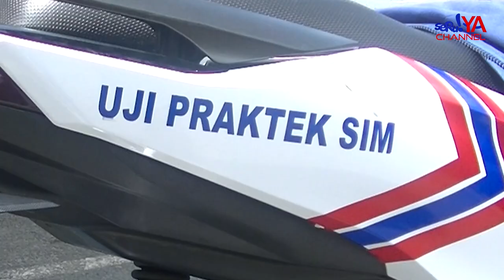Polres Palopo Uji Coba Lintasan Baru Untuk Uji Praktek Pengambilan SIM C